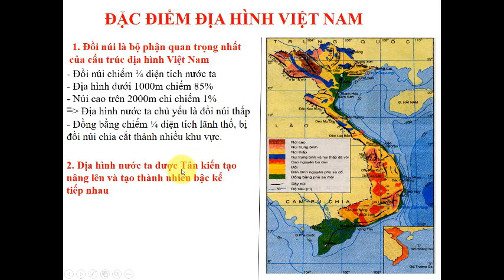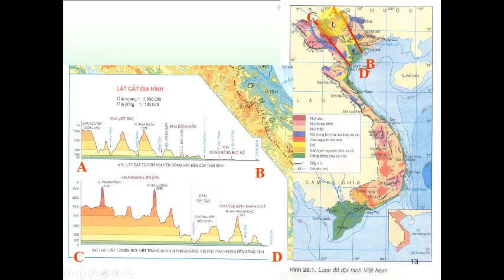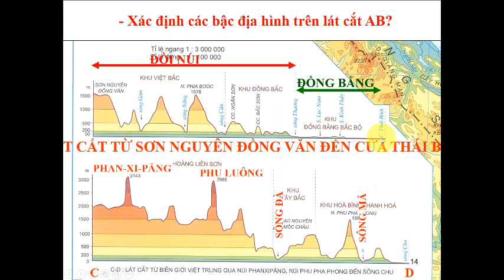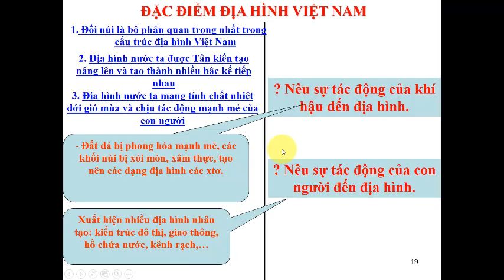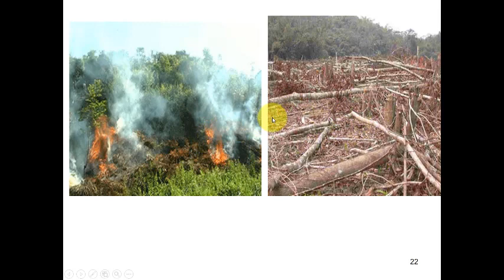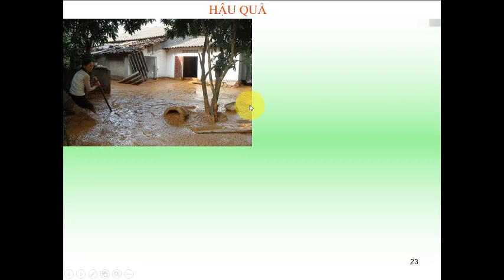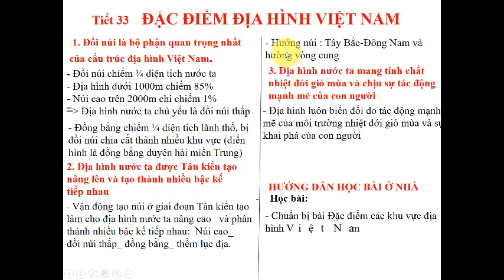ĐỊA LÍ 8 - BÀI 28: ĐẶC ĐIỂM ĐỊA HÌNH VIỆT NAM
Giáo viên: Nguyễn Hoàng On